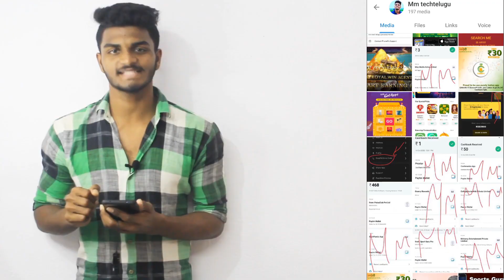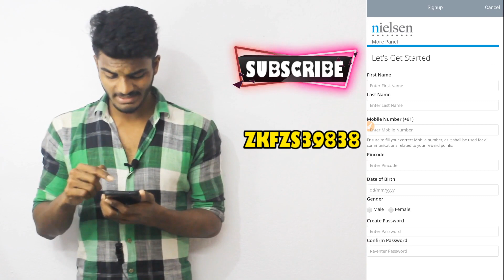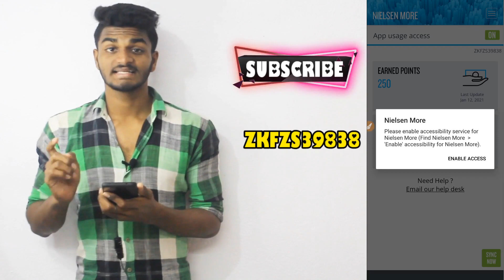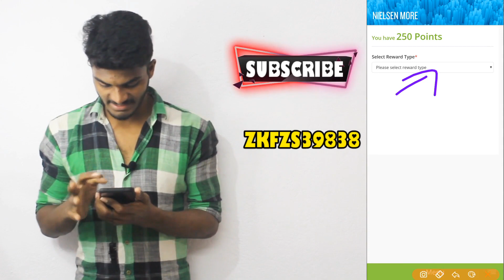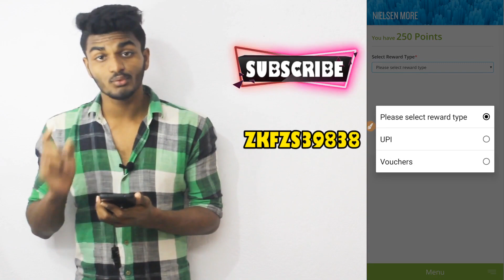Easy earning app telugu |Earn unlimited | Earn unlimited money in telugu | money earning apps telugu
🌀⚡JOIN WITH ME A MEMBER GUYS⚡🌀